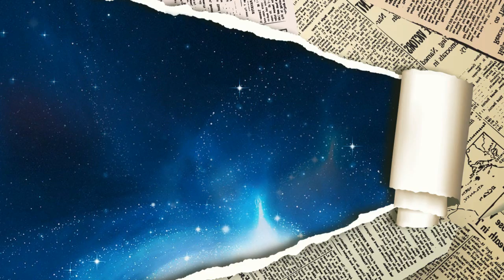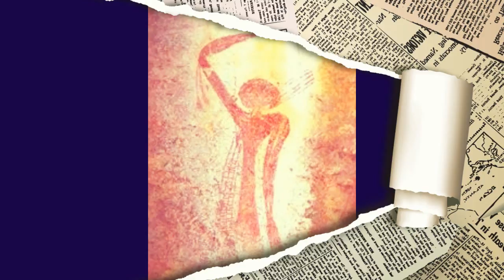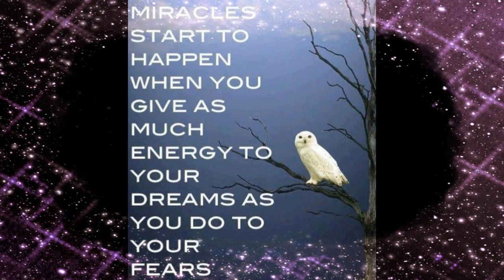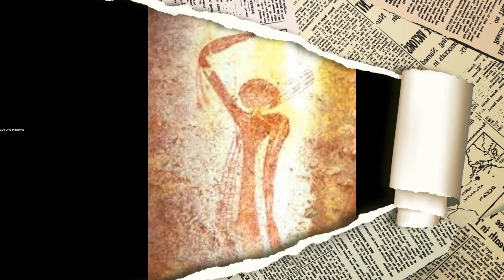AMBIENT CUT UPS by Nick108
Created using Reason 8, Cockos Reaper, iSkysoft Video Editor, KeyRig49 from M Audio, Behringer MS16 Monitors, Windows 10, a Mouse that loves to rock, and Quad core drivers.  This long ambient piece is related to William Burroughs cut ups method of writing, that is, I made 8 loops and at random I applied them to the track.  Also the music was written at random.  Just for fun and deeply meditative absorption.  So Rock For Radharani Always!  Ki Jaya!